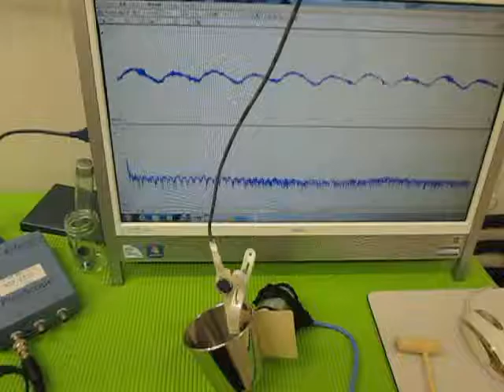音と超音波の組み合わせを利用した超音波制御技術 ultrasonic-labo